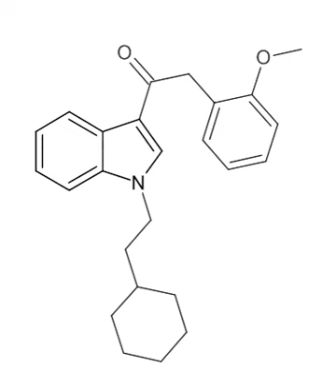RCS-8 | Wikipedia audio article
This is an audio version of the Wikipedia Article:
RCS-8

00:00:51 undefined

- Socrates

SUMMARY
RCS-8, or 1-(2-cyclohexylethyl)-3-(2-methoxyphenylacetyl)indole, is a synthetic cannabinoid also known as SR-18 or BTM-8 that has been found as an ingredient of "herbal" synthetic cannabis blends. It can be described as an analogue of JWH-250 with the 1-pentyl group replaced by 1-(2-cyclohexylethyl), and can be expected to be less potent than JWH-250 (cf. JWH-007 and its cyclohexylethyl analogue). Despite not having been reported in the scientific or patent literature as yet, reputed recreational use of RCS-8 in the United States has led to it being specifically listed in a proposed 2011 amendment to the Controlled Substances Act, aiming to add a number of synthetic drugs into Schedule I.